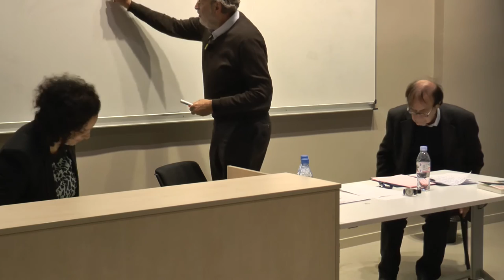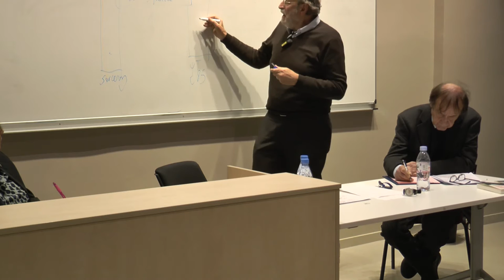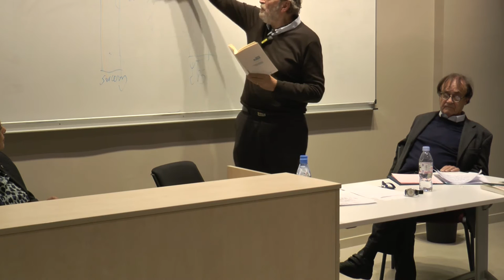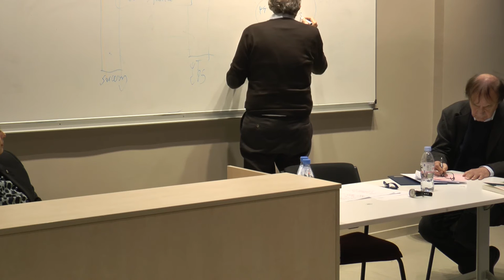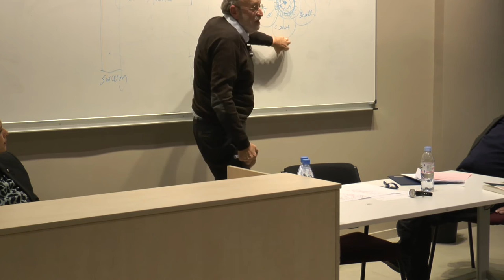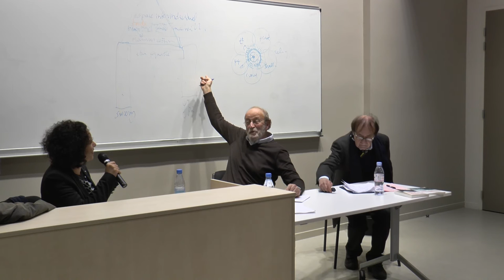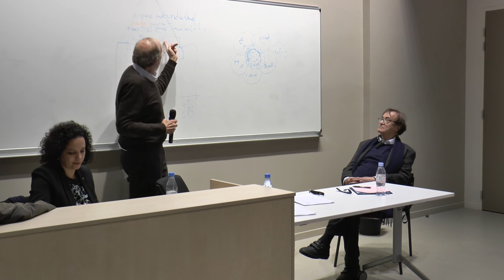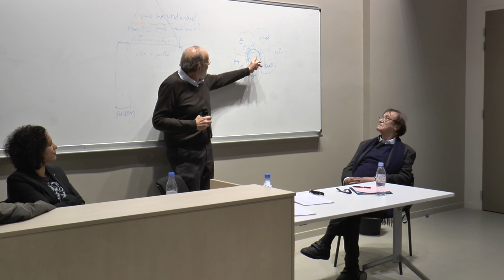Séminaire 3 - Approche métisse de la toute-puissance magique de la pensée... - Jean Furtos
3ème séance du séminaire de recherche La pensée métisse face à la mondialisation : difficile et urgente exigence - Approche métisse de la toute-puissance magique de la pensée dans la sorcellerie et dans la relation d’aide (médicale, psychologique, sociale….) - Jeudi 15 décembre 2016
Intervenant :
- Jean FURTOS, psychiatre des hôpitaux honoraire, Directeur scientifique honoraire de l’ONSMP, Orspere-Samdarra